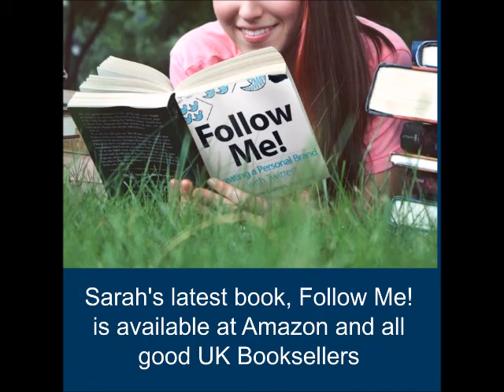Dr Sarah-Jayne Gratton Endorsement from Liam Neeson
Uhhmmm - what can I say?  Thanks Liam! x